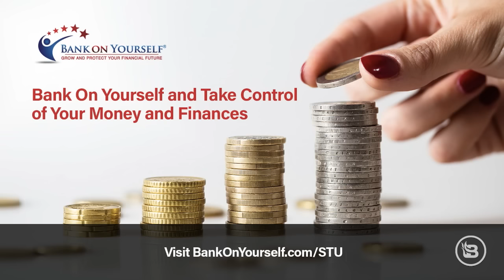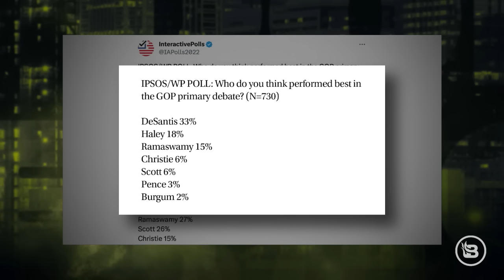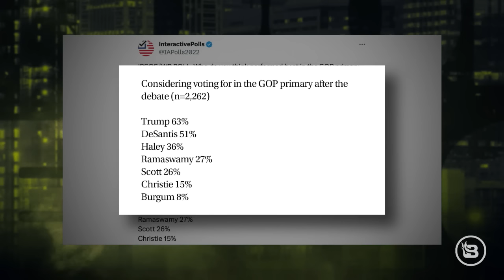Analyzing the 2024 GOP Debate: The Fall of Establishment Media | Stu Does America Ep 785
Stu Burguiere provides an in-depth analysis of the disastrous 2nd Republican presidential debate for the 2024 election. He criticizes the lack of substantive policy discussion and pleads for more intelligent, issues-driven debates. With commentary from Blaze Media's Matthew Peterson on the shifting media landscape.

BANK ON YOURSELF
Do you want a guaranteed, predictable annual growth, control of your money, and tax-free retirement income? and they’ll send you a free report with the proven retirement plan alternative that banks and Wall Street are desperately hoping you never hear about.